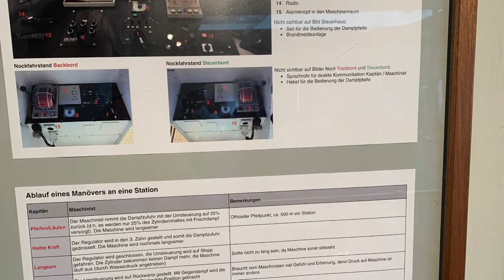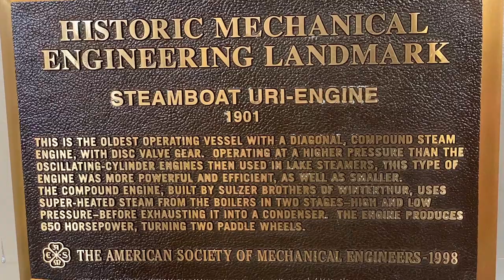URI - 120 year old Operational Steam-engine. Swiss 650-Horsepower paddlewheel engine